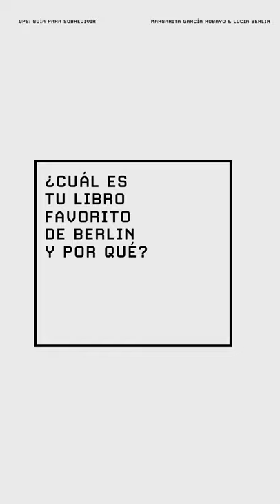GPS: Margarita García Robayo habla de Lucia Berlin